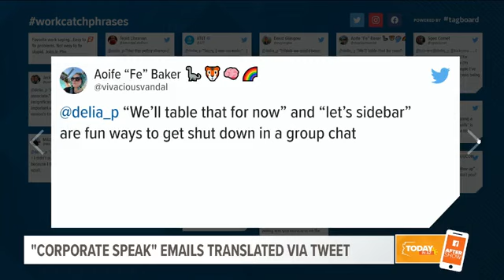Decoding passive-aggressive work catchphrases | Today in AZ After Show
What is your favorite work catchphrase? Share yours as we decode their meanings on the Today in AZ After Show.